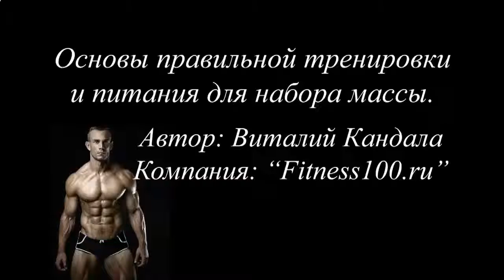ВИДЕО КАК БЫСТРО НАКАЧАТЬ ПРЕСС ДОМА